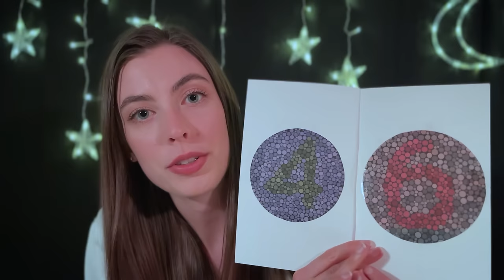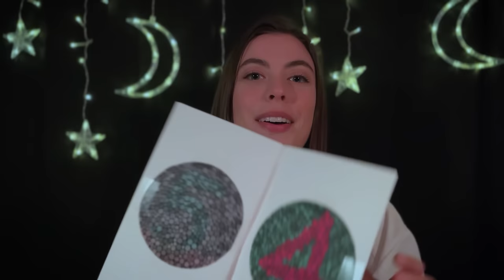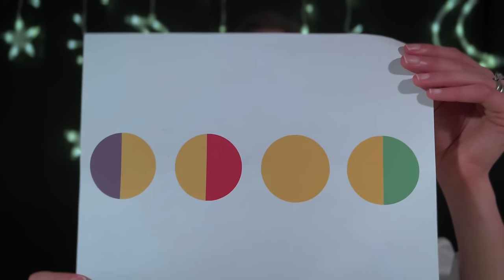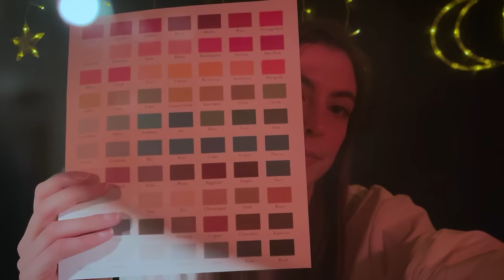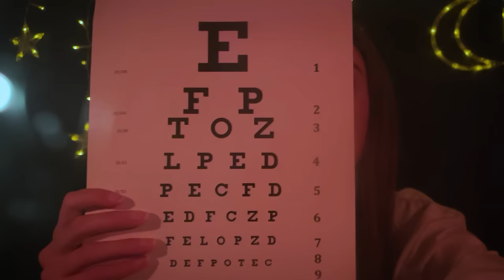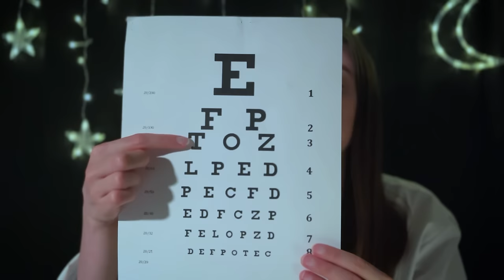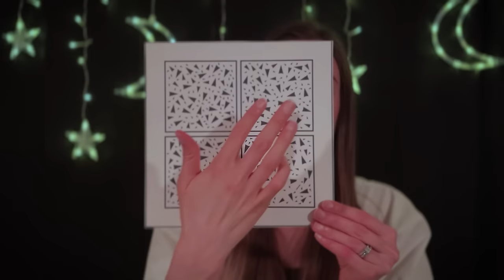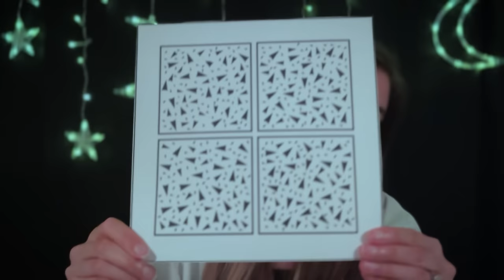ASMR Emergency Eye Exam (You Looked Too Long At the Eclipse 👀☀️)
I would like to thank the LVP for this video, the white balance on my iphone camera (which is why everything looks slightly green/weird). Thanks Apple! Otherwise, think it turned out pretty well! Sorry for another eye exam type video so soon to the last one, but I thought this concept was too good to pass up!

Let me know how you liked the room-lighting triggers, and if you like the new lights in the background!

Thank you to all the new subs, and extra thank you to all the old ones 😀

~Em 🌻